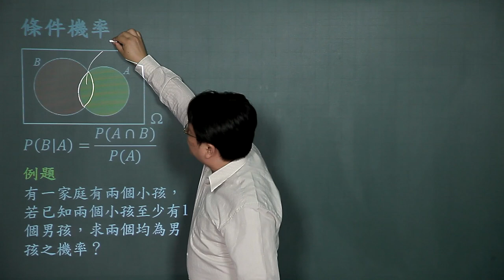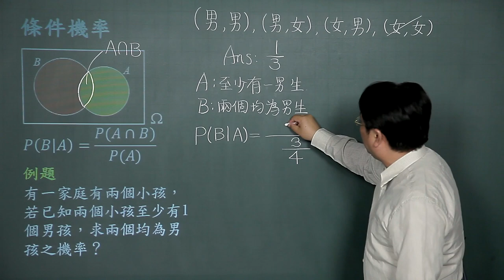條件機率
課程簡介："條件機率"由中華科技大學李柏堅老師講授，適合剛進入大學新鮮人來觀看，內容重要又簡潔，相信同學看完之後，同學信心大增，更能了解條件機率的觀念。
課程難度：■□□□□
適合對象：
授課教師：李柏堅
製作單位：中華科技大學 遠距教學組
製作人員：林文博、楊智森、黃美玉、陳憶青、蔡鄢竹